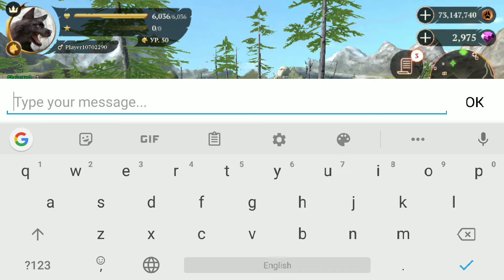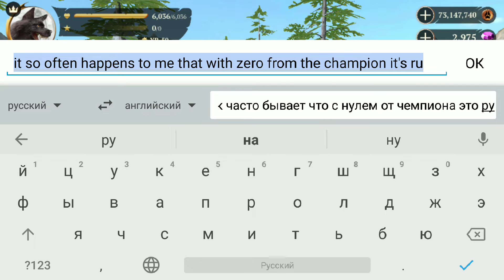Тур чемпион в игре The Wolf 🐺 игра game можно смотреть мультфильмы онлайн мультики для детей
Мой ID:  1053336    Добавляйтесь в друзья.
Мое имя в игре Player 10702290

Многопользовательская онлайн-игра в режиме реального времени🐺CO-OP против PVP Hunting

ЧТО НОВОГО

- Ежедневные квесты: выполняйте различные миссии, чтобы получить награды.
-Множественные переводы с выбором языка доступны в настройках.
-Чат ограничение длины сообщения значительно увеличено.
-Включена системная клавиатура в игровом процессе.
-Исправлены многочисленные ошибки с животными, которые застряли или невидимы.
-Исправленные номера рассматриваются слишком часто.
-Удаленная принудительная реклама.
-Все типы животных для конкретной карты теперь доступны в каждой комнате на этой карте.
- Увеличена скорость появления животных в курятнике.
-Исправление ошибок.

Скачать "Волк" сейчас, если вы еще этого не сделали!

Online Real-Time Multiplayer🐺CO-OP vs PVP Hunting